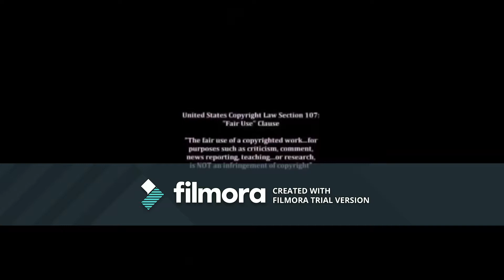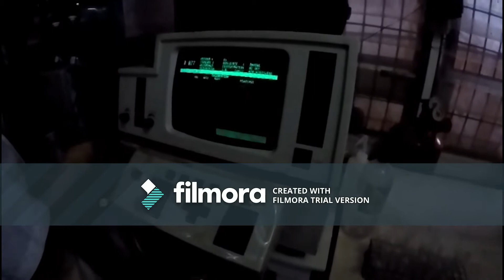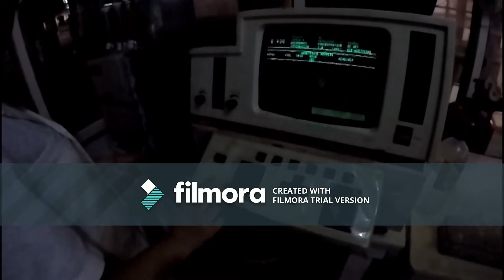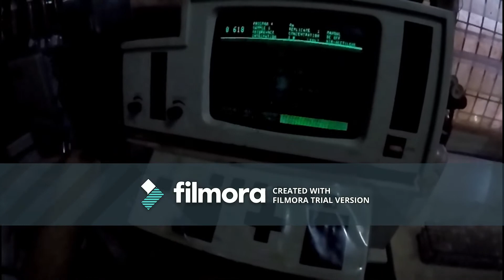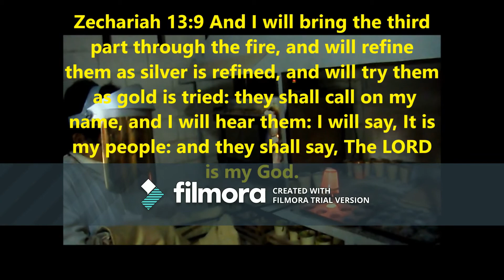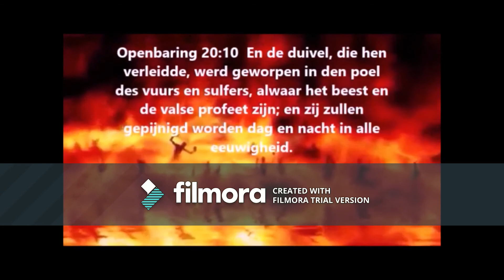Assaying gold, Dross Skimming, False Text revealed & Tried in the Fire Part 1